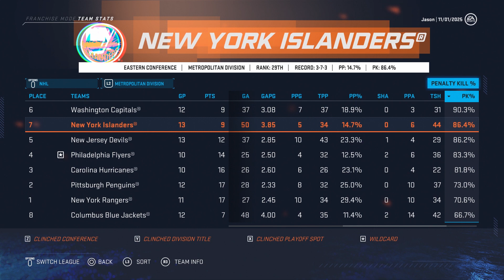Head Coach on Hot Seat? - New Jersey Devils NHL 20 Franchise Mode - Ep. 34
As we get a few new players in free agency, we go into the start of year 7, but not without a few key questions that need to be answered roughly a quarter of the way through.